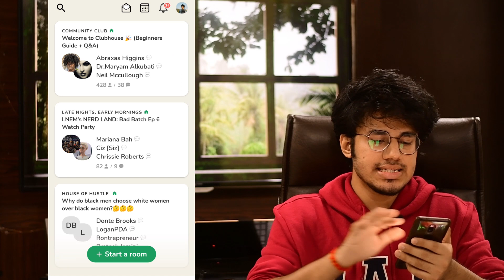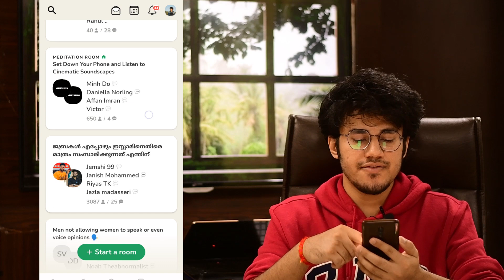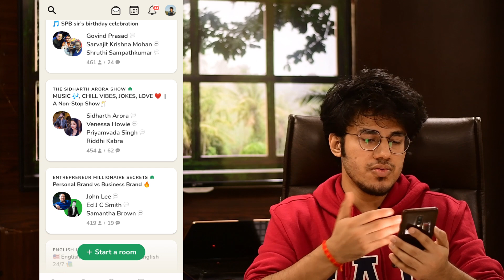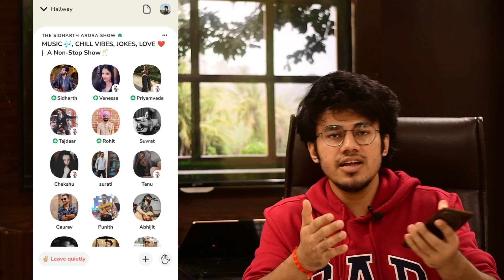Everything You Need To Know About CLUBHOUSE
Clubhouse is an invitation-only social media app for iOS and Android where users can communicate in voice chat rooms that accommodate groups of thousands of people. The audio-only app hosts live discussions, with opportunities to participate through speaking and listening.